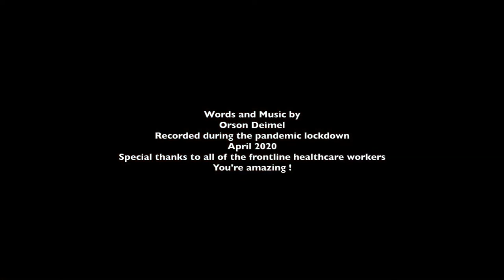Orson Deimel - Hold On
Latest video from Orson. Recorded in London during the Corona Lockdown in April...